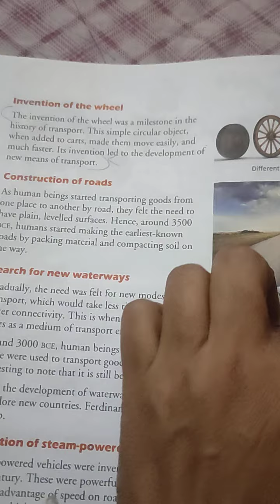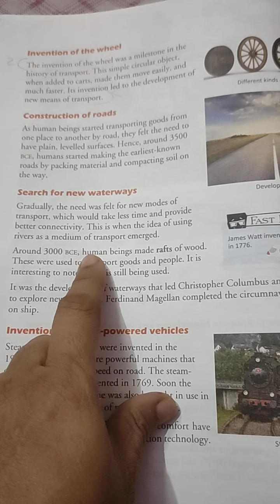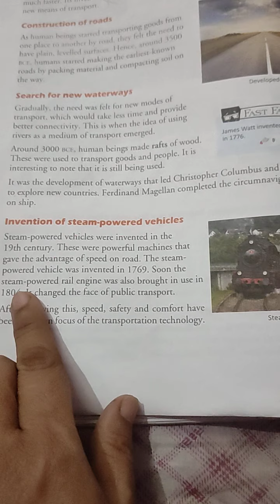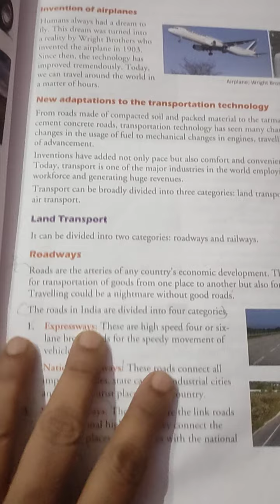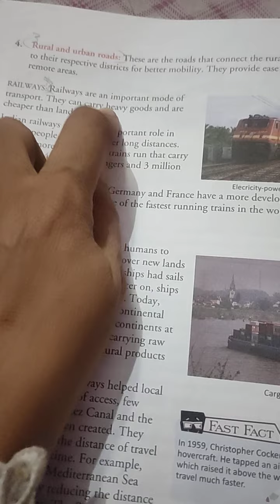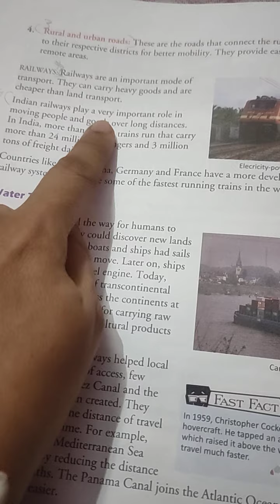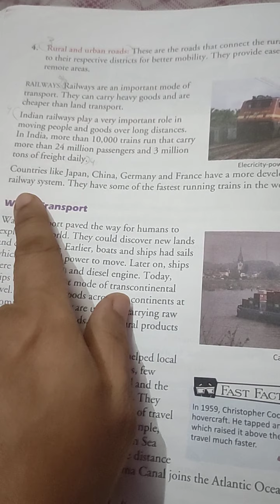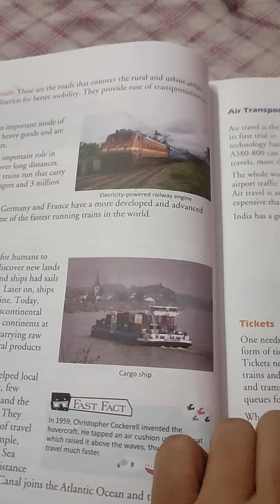Class-5 | S.St | Chapter-13 | Travelling far and near | Topic-Land ways (explanation)